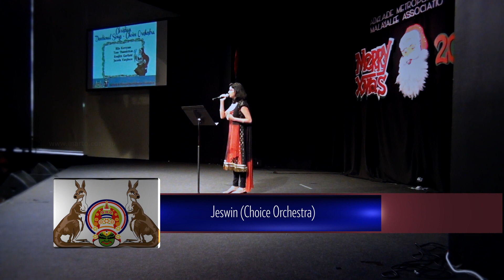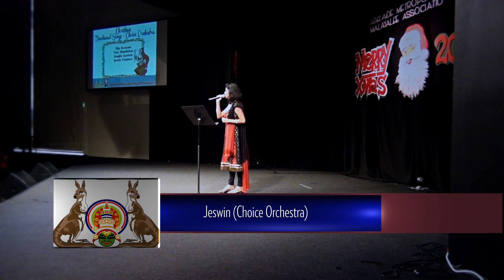06 Ala Kadalum - Jeswin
AMMA Celebrated Christmas 2012